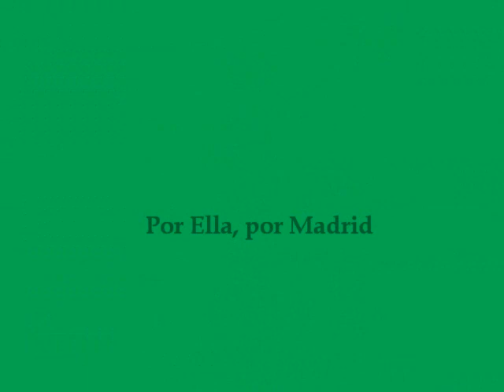Por Ella,Por Madrid - canta Julio Iglesias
Los fotos de Madrid son del año 2010,y casi todos son del parque Retiro,del centro de Madrid-es un lugar excelente para a disfrutarse los gentes con los niños. Por Ella, canta Julio Iglesias.